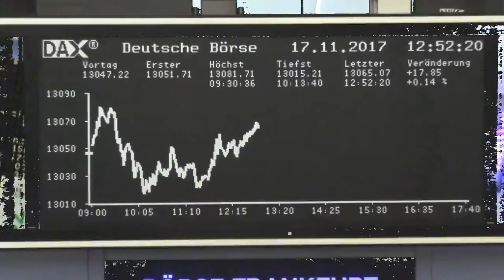Finanztrends.TV: Linde Aktie: Bald werden die Karten neu gemischt! - Video-Analyse